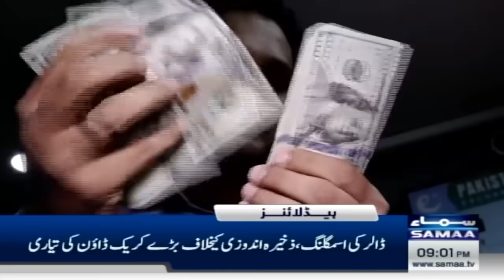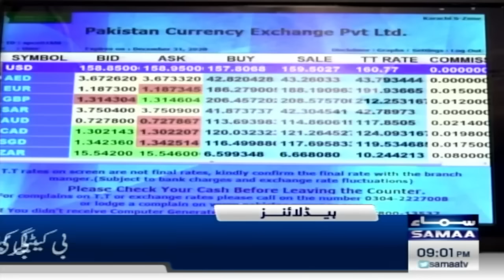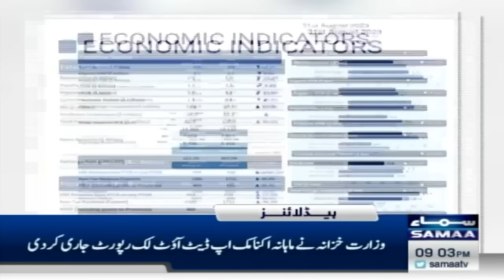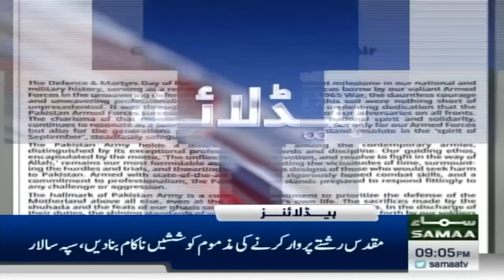Samaa News Headlines 9PM | Big blow for PTI and PPP | 06 Sep 2023 | SAMAA TV